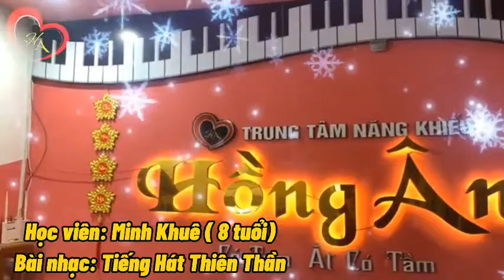HỌC VIÊN : MINH KHUÊ . TTNK HỒNG ÂN - BẢO LỘC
TRUNG TÂM NĂNG KHIẾU HỒNG ÂN - BẢO LỘC
    Trung tâm năng khiếu HỒNG ÂN – Nơi phát triển tài năng của mọi người, Đặc biệt là trẻ em và mang lại niềm vui ,sự thoải mái , thư giãn cho các học viên lớn tuổi qua lớp đàn Piano.
    Phụ huynh nào cũng muốn con mình được phát triển năng khiếu ngay từ khi còn nhỏ, luyện IQ, EQ thì việc lựa chọn trung tâm năng khiếu HỒNG ÂN trở nên vô cùng quan trọng và thu hút được nhiều sự quan tâm. Hay những anh chị em nào đam mê tiếng đàn Piano cũng hãy đến với trung tâm để được thực hiện đam mê và thư giãn sau những bộn bề của cuộc sống. Trung tâm năng khiếu HỒNG ÂN sẽ là địa chỉ tốt dành cho mọi người tại Bảo Lộc muốn theo học những môn năng khiếu tại Tt.
   TTNK HỒNG ÂN đào tạo các môn học : Đàn Piano dành cho mọi lứa tuổi, Đàn Organ Thiếu Nhi, Nhảy Múa Thiếu Nhi,  Vẽ Mỹ Thuật. Các môn tuyển sinh từ 4 tươi trở lên.
      * Lợi ích của việc học Năng Khiếu :

- Rèn được sự tập trung và tính kiên nhẫn

- Phát triển cân bằng giữa 2 bán cầu não

- Kích thích sự sáng tạo

- Tăng khả năng ngôn ngữ

- Tăng khả năng đánh giá, nhận xét

- Phát triển khả năng vận động, thể chất

- Phát triển khả năng biểu lộ tình cảm, cảm xúc

- Hoàn thiện kĩ năng giao tiếp, kết nối

- Bổ trợ các kiến thức về tự nhiên - xã hội.